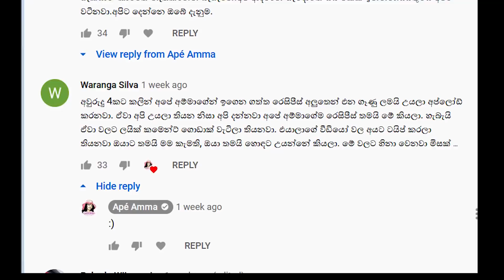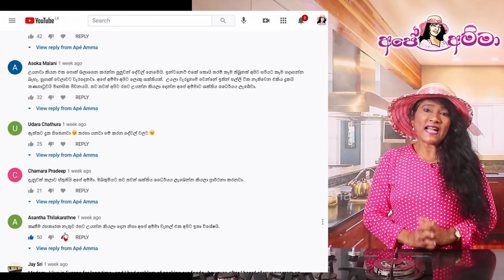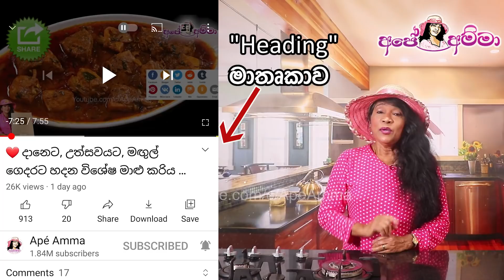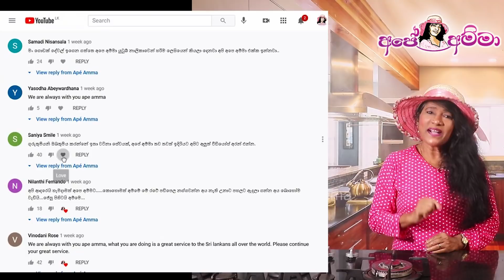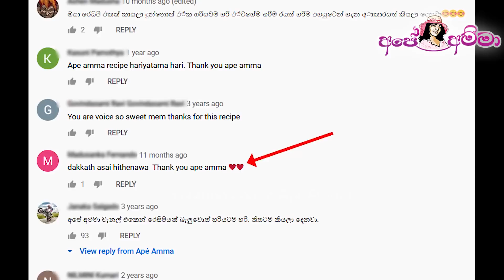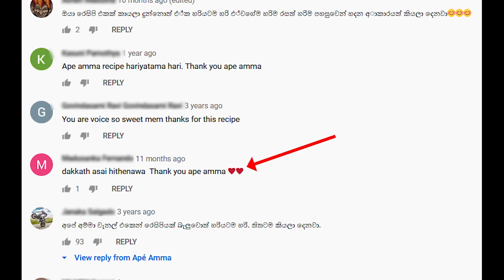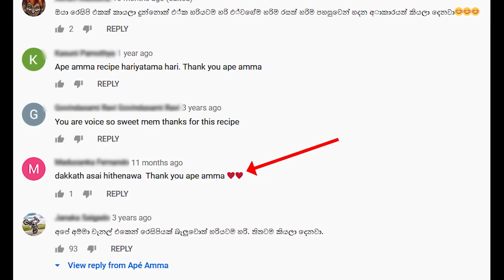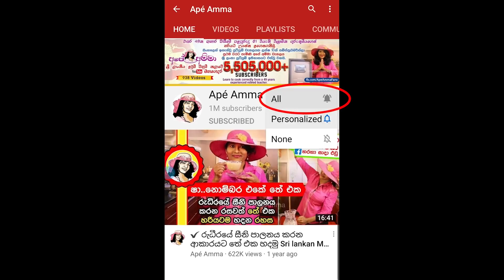✔ අපේ අම්මා කියන හදවතේ කථාව ගැන දැනගන්න. Story of the red heart by Apé Amma (Hadawathe kathawa)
Ape amma Hadawathe kathawa